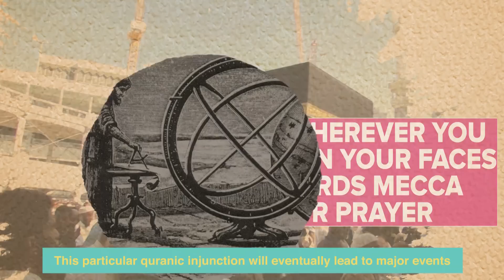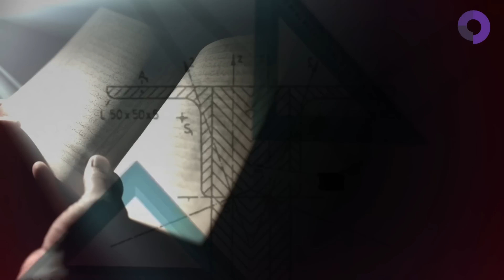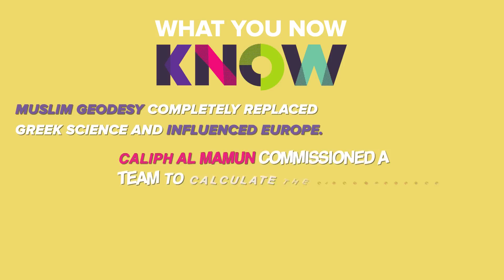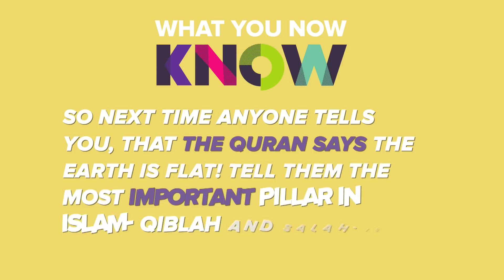The Qiblah, Debunking Flat Earth and Islamic Geography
What do the five daily prayers mean to modern muslims? Connecting with Allah, a spiritual boost, a religious obligation etc. For the early Muslims, the five daily prayers were all this and more. Did you know that the Prayer was the primary reason for the development for particular sciences within the Muslim world. In a previous episode we showed how Astronomy was introduced, developed and improved primarily because of the need to calculate Prayer timings. And now this episode sheds some light on the calculation of the Qiblah.

Now this is still not a very well known fact that in the Golden Age of Islam, science did not just happen to coexist with Islam. rather Islam, the Quran and certain Islamic practices made the development of science a necessity. So next time you pray, remember that some geniuses from the Muslim world invented Spherical Trigonometry just so that we can get to know the Qiblah, wherever we are !